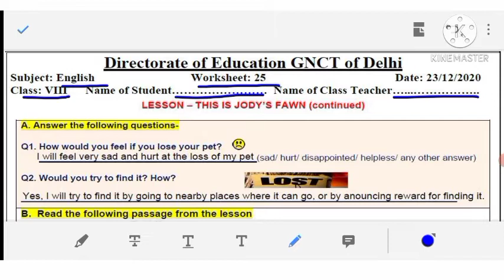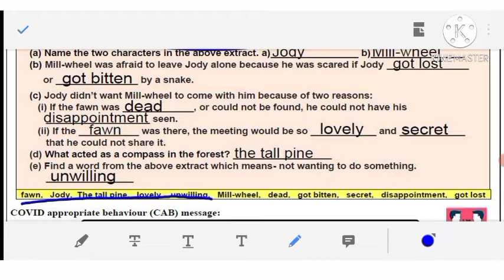Class 8 English Worksheet No 25 Solutions || 23-12-2020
​ @Easy Ways Vlogging by Avni